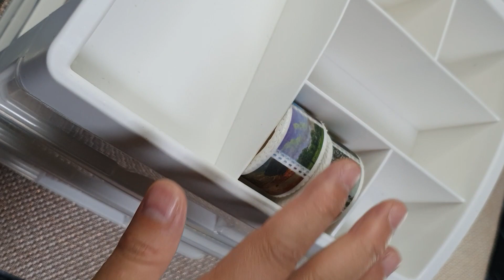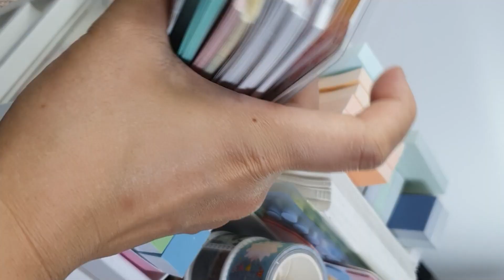Sub｜2000원짜리 화장품 보관함으로 다이소 다꾸템 정리 & 자막수다 | ASMR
자막  ON/OFF 가능해요 👌